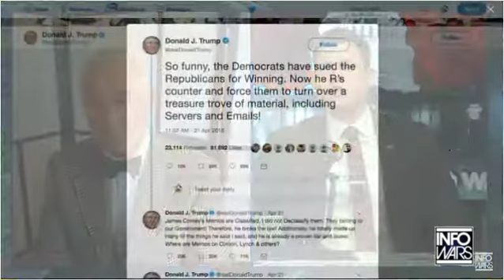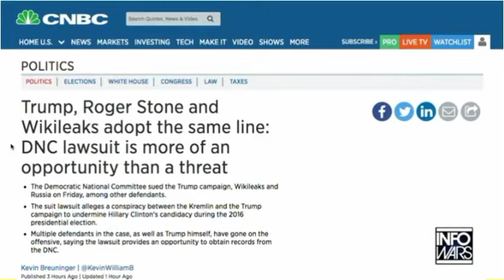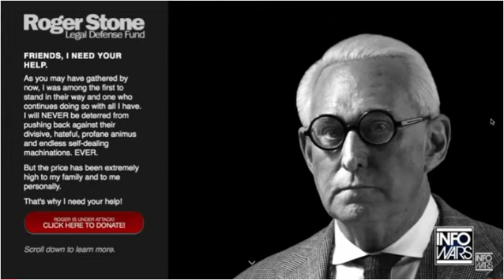Is the DNC Trying to Bankrupt Roger Stone?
Is the DNC trying to bankrupt Roger Stone with their latest lawsuit? Roger has an estimated $1 million in legal fees. See The Roger Stone Defense Fund.